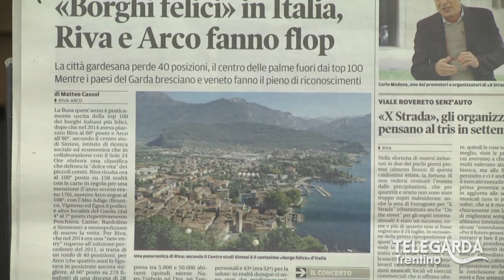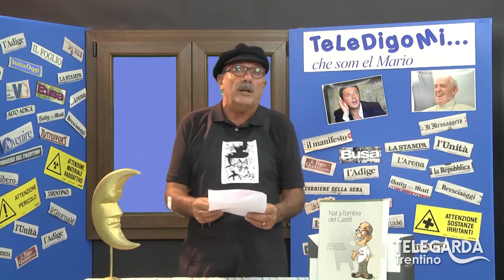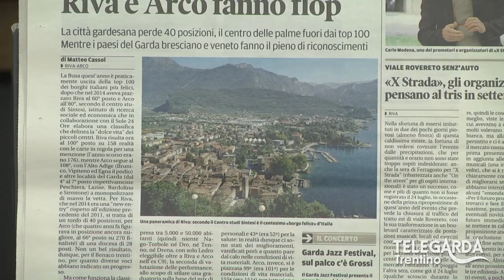TeLeDigoMi... Città felici - Puntata 35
La classifica di StudioSintesi del Sole24Ore lascia perplesso il Mario, quindi prova a rivedere il punteggio da un occhio più esperto e da vero abitante Archess.